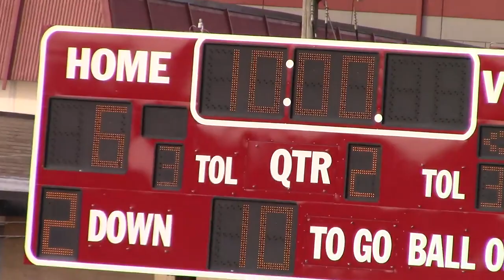Lakewood V Eaton Rapids 7th Grade 2023